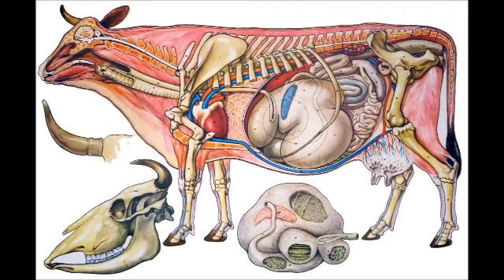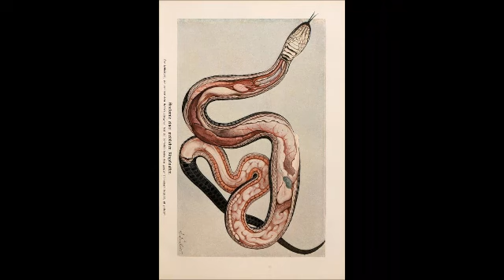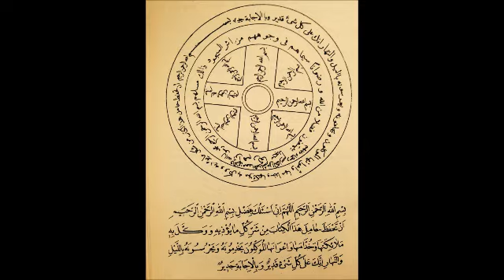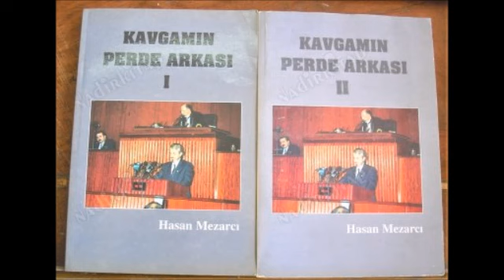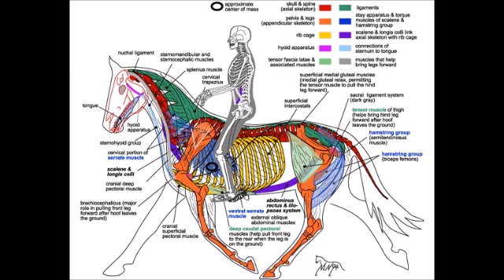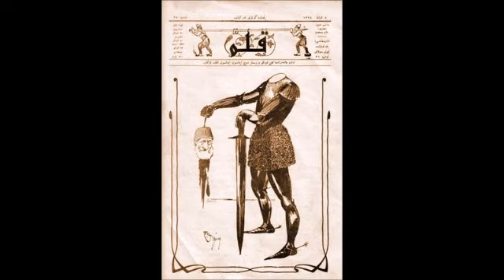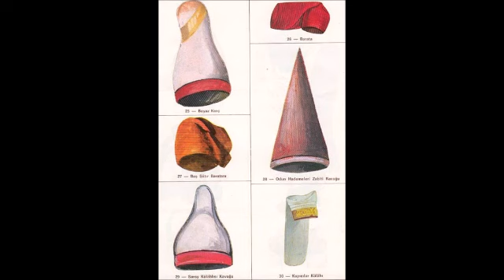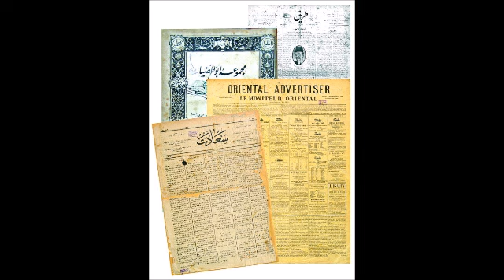-488-YASAKLI VaazLar SohbetLer-TİMURTAŞ uçar HOCAEFENDİ VAİZ MÜFTÜ Muavini 2000senesi EVVELİ TÜRKİYE